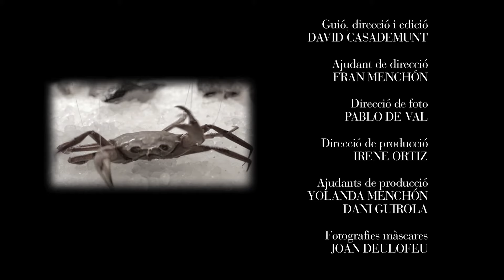Els Cremats - PROU!_(Oficial Video Music)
Video oficial del grup "Els Cremats" . Subscriu-te al canal de Discmedi per no perdre't cap dels seus videos